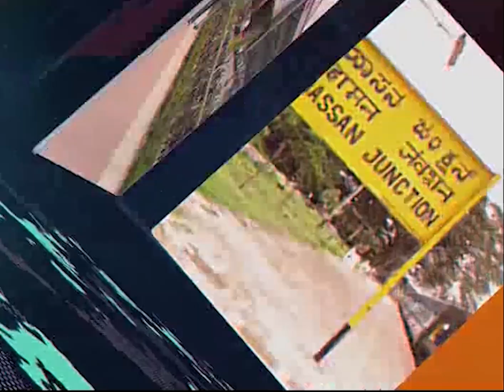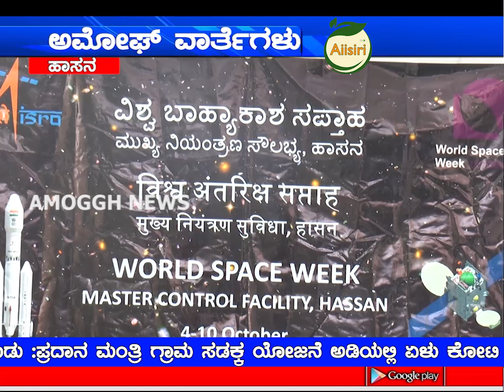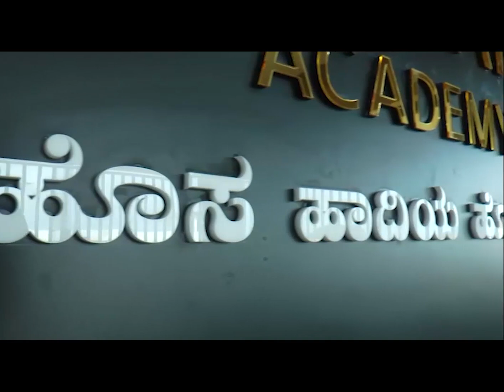AMOGGH NEWS 08-10-2021